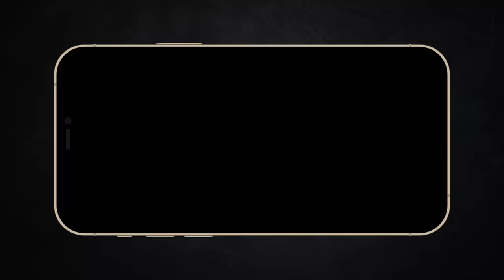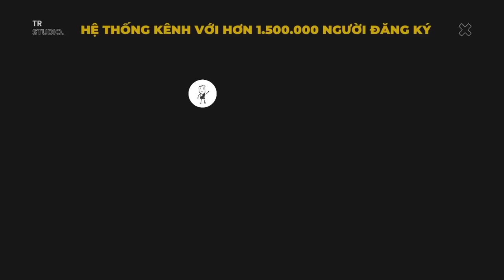Đang tham quan thì bị vua Ai Cập dí | Recap Xàm : Đêm ở viện bảo tàng 2